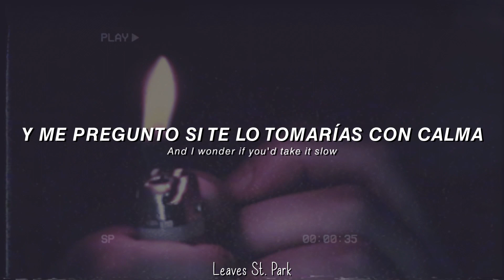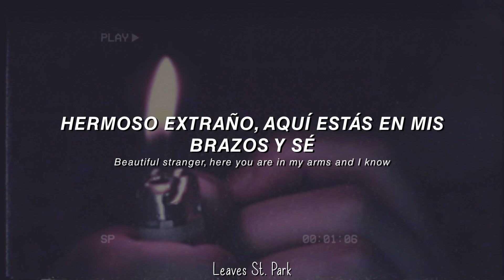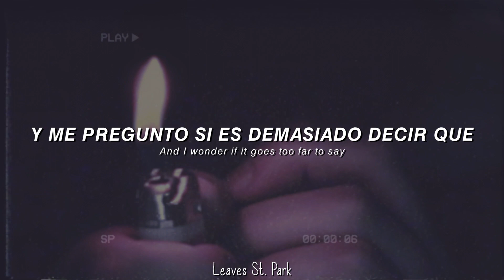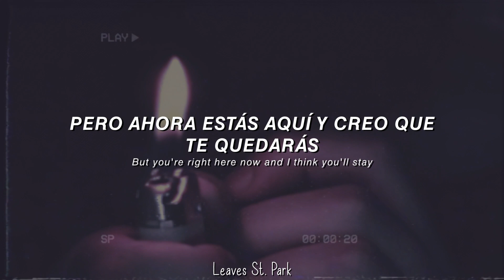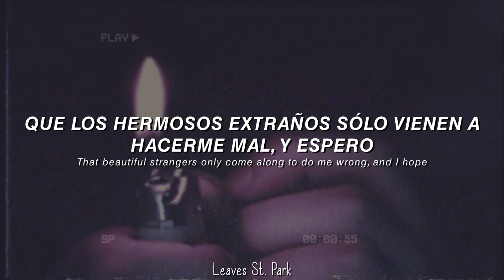Halsey - Finally // beautiful stranger [Sub. Español]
Halsey - Finally // beautiful stranger Traducida al Español

Artist: Halsey
Song: Finally // beautiful stranger
Album: Manic

Todos los derechos de autor son para sus respectivos propietarios.